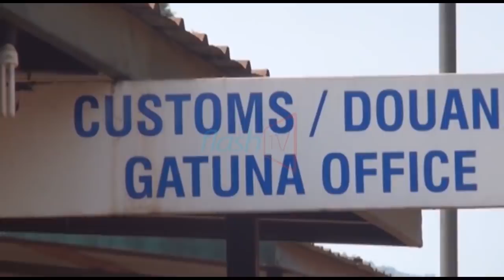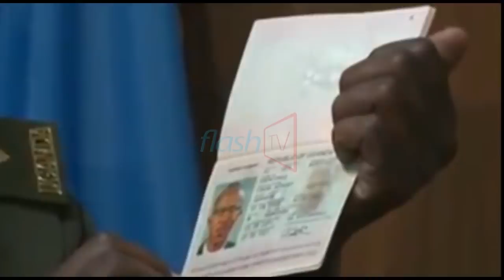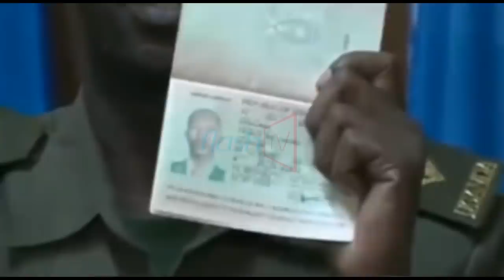Bamwe mu Banyarwanda babujijwe kwinjira muri Uganda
Abanyarwanda   bakorera ubucuruzi n’abambukiranya   umupaka muri uganda  birimo kubagora  cyane cyane abasore n’abagabo  kwambukira ku ndangamuntu .